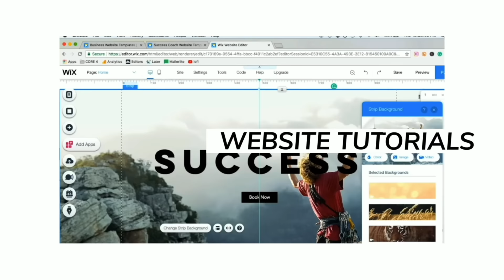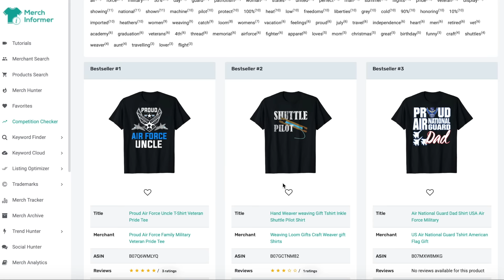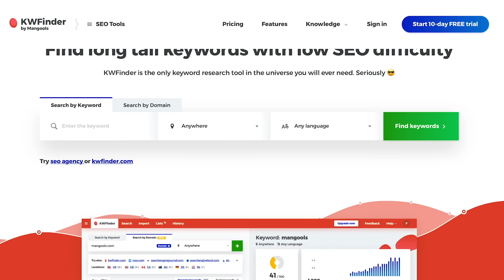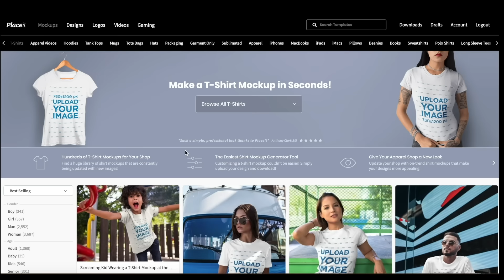Complete List Of Paid Tools For Print On-Demand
In this video, I share all 3 paid tools that I use for Print On-Demand and why I use them.

Are You Making Money Online? 🤔

Want more Greg Gottfried? 🙌